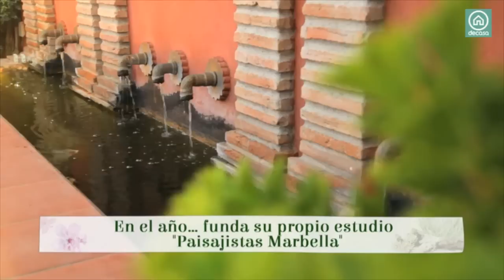PAISAJES CON FIRMA: MANUEL GARCIA FERREIRA - PAISAJISTAS MARBELLA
Descubre las claves del jardín hispano islámico y cómo hacer un jardín japonés con planta mediterránea con las explicaciones del paisajista Manuel García Ferreira en su propio jardín, la Huerta de las Monjas en Marbella.

Paisajes con Firma es un programa de canal Decasa en el que conocemos a los paisajistas más importantes de España de la mano de la paisajista Isabel Alguacil.

Manuel García Ferreira nos muestra dos espacios con premio, "La huerta de las monjas", un jardín propiedad del autor. 6,500m2. Premio 2014 al mejor jardín privado de la Costa del Sol otorgado por la Diputación de Málaga. Premio 2005, al mejor jardín privado «Club de Jardinería de la Costa del Sol». Premio CIT 2004. Y "Elmá- Belar" (Aguas espejadas), Premio CIT 2011 al mejor jardín privado. 1,600m2. Destaca la flora autóctona, en especial un espectacular acebuche milenario de 16 mtr. de altura, que rompe con la simetría del conjunto del jardín y destaca por el contraste entre la rusticidad propia de la especie y las formas geométricas de sus múltiples copas parciales.

Más información sobre paisajistas en Paisajes con Firma del canal Decasa.